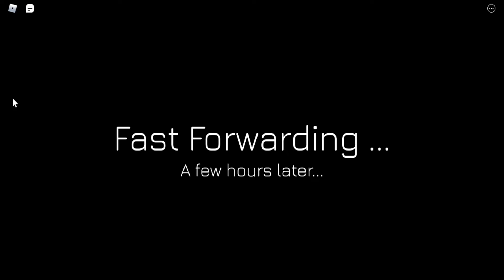Space Sailor (Part 3) Landing on Moon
I been showing LGSS a bit After going to moon. It take While to put all sample in the Lander Rocket.